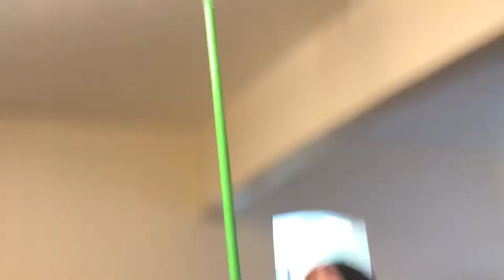Cup broom prank